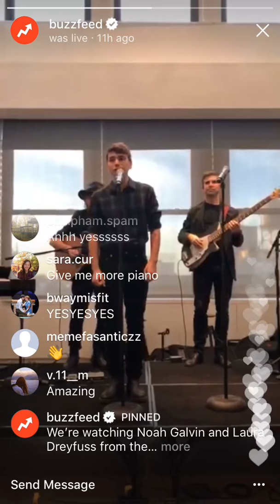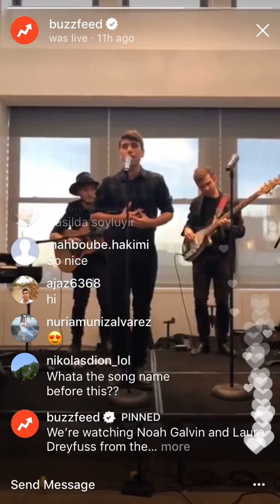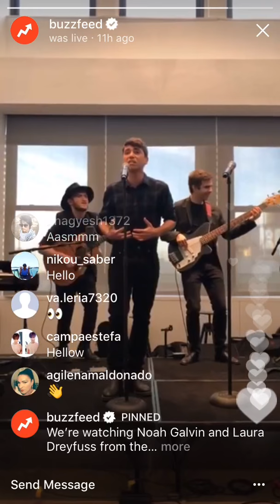Noah Galvin singing "Waving Through a Window" at Buzzfeed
Noah Galvin sings "Waving Through a Window" at Buzzfeed on December 19. He also sang "Only Us" with Laura Dreyfuss. Sorry the comments are there, idk how to get rid of them.